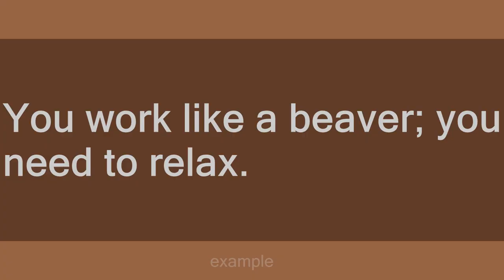Work like a beaver